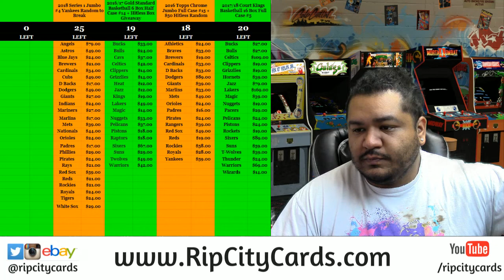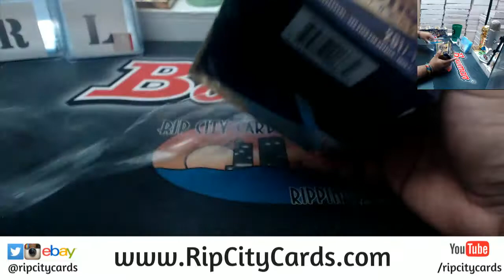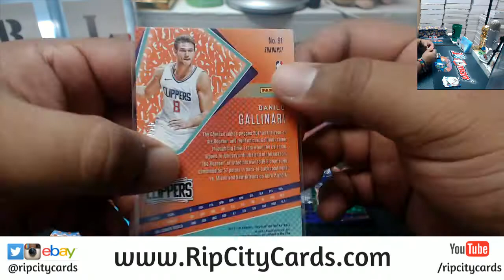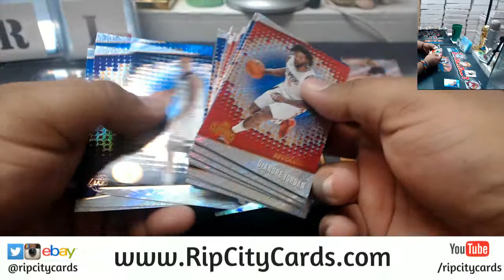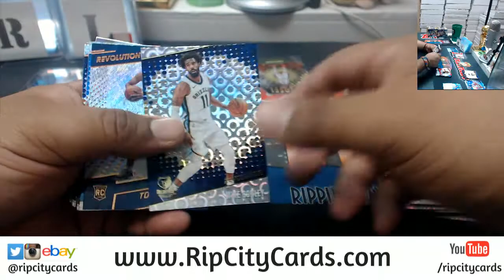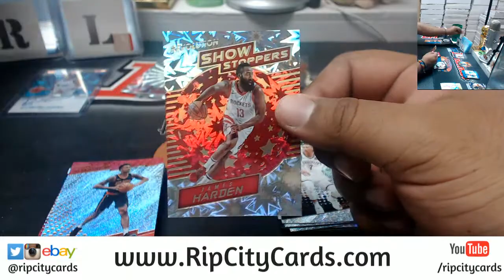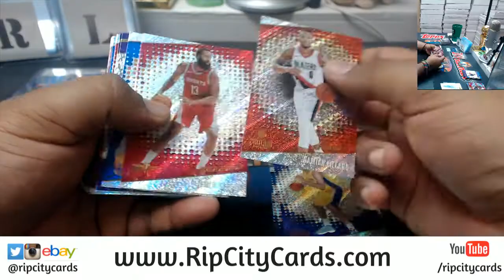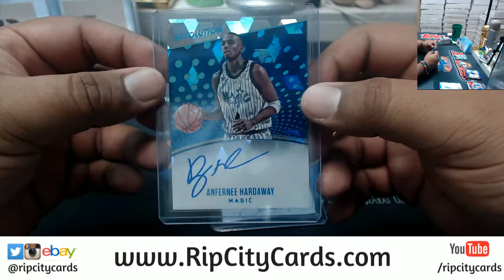2017/18 Revolution Basketball 4 Box #25 EBAY